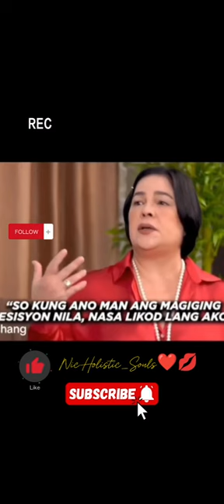RIP Veterans Best Actress Ms JacklynJose Salamat po sa husay ninyo s mga pelikula🙏🥹 condolence po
For entertaining purposes only.